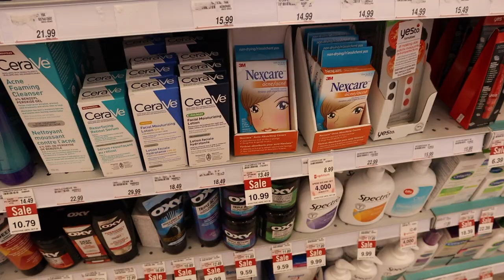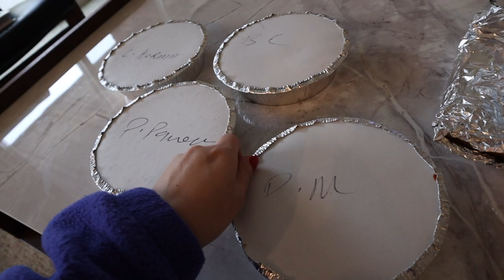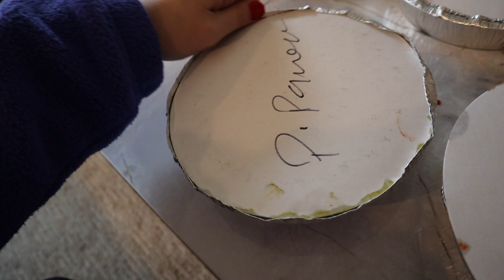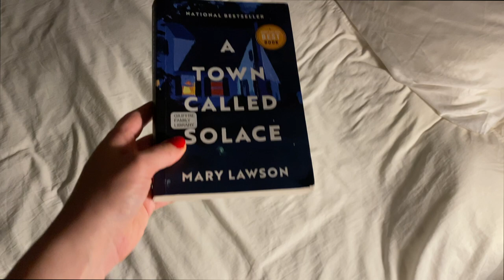vlog: oak and fort haul, influencer events, lots of good food + opening up about skin picking